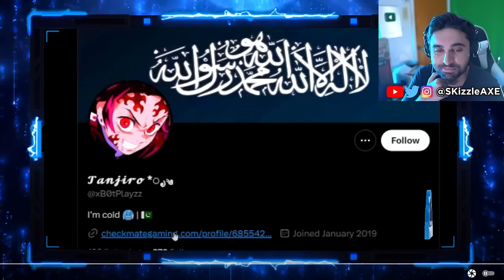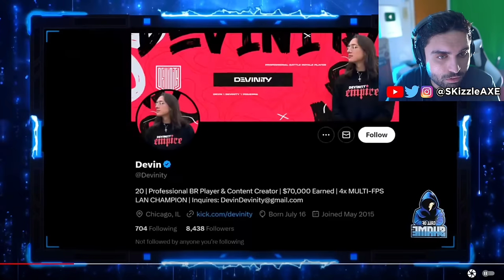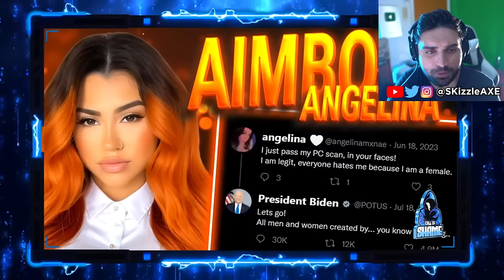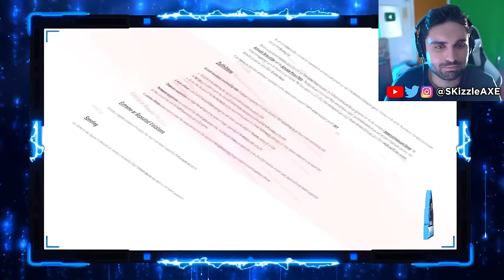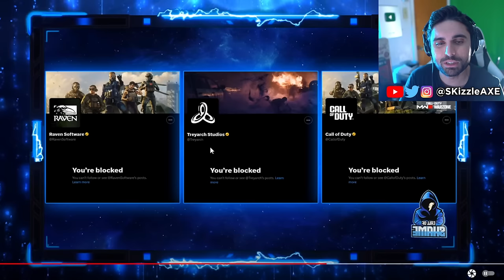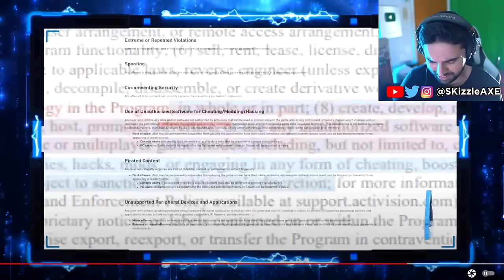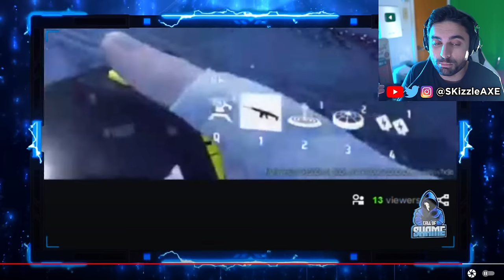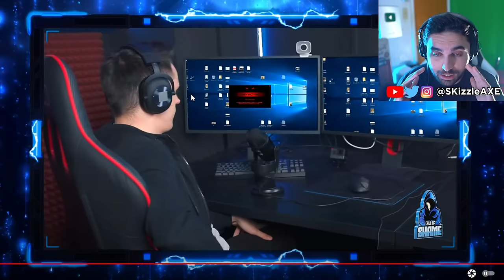Top 10 Streamers Caught CHEATING... 😨 - Swagg, Nadia, JoeWo, Zlaner, COD Warzone, Memes, PS5 Xbox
Gamers Caught Cheating. Nadia got banned and blacklisted from Call of Duty - Activision, Swagg, Nadia, Aydan, JoeWo, COD Warzone, MW3, PS5 Xbox.